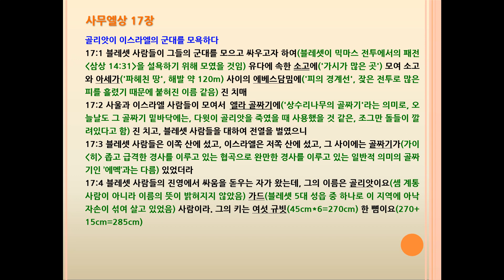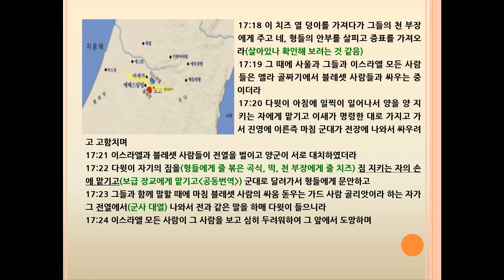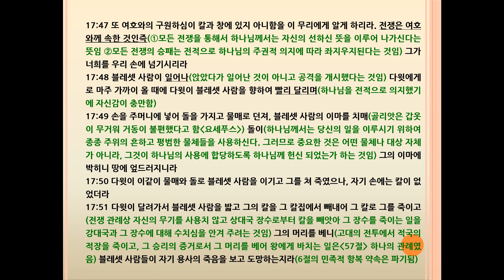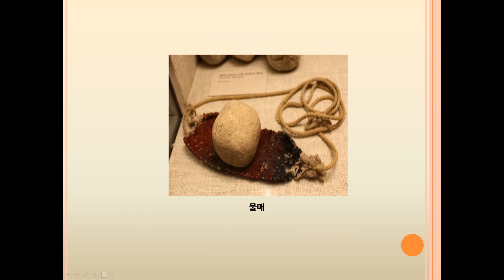사무엘상(1Samuel) 17장 다윗이 골리앗을 이기다